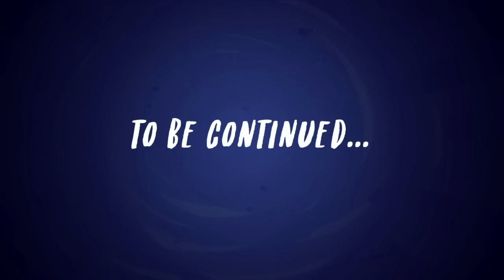My Little Pony: Equestria Girls Japan - 'Applejackが調査' 🔍 ローラーコースター・オブ・フレンドシップ第3部 🎢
ApplejackはFluttershyが行方不明になったことを心配し始めますが、残りのMane 7はテーマパークの興奮に追いついています。 Applejackは結局、Vignetteが魔法を使って友人を消滅させていることに気が付いたが、他の誰かがソーシャルメディアのスターに対する彼女の告発を信じるだろうか？

毎週金曜日の午前10時にESTでMy Little Pony Equestria Girlsシリーズの新しいエピソードをチェックしよう！